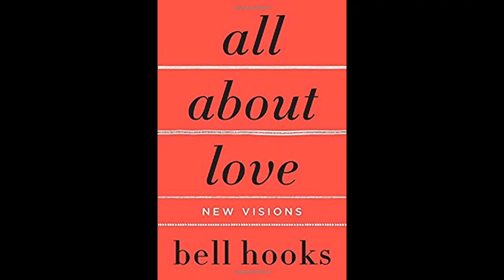All About Love by bell hooks AUDIOBOOK. Chapter 7. Greed: Simply Love